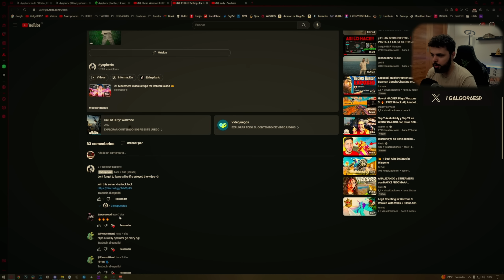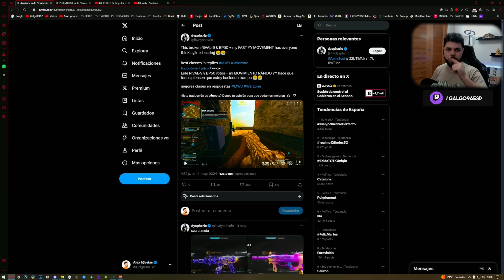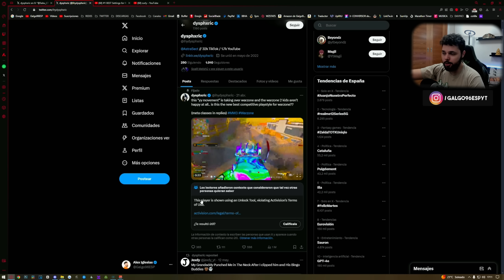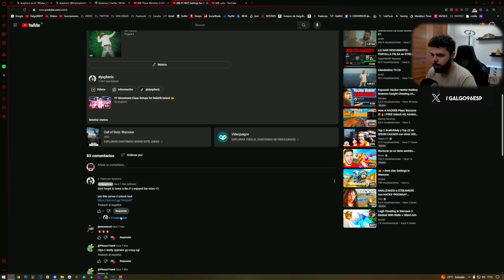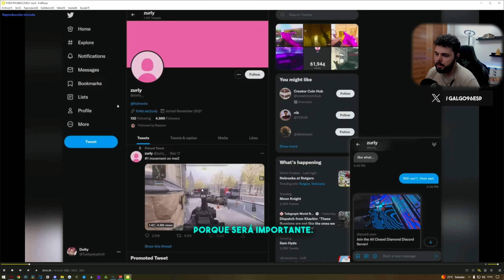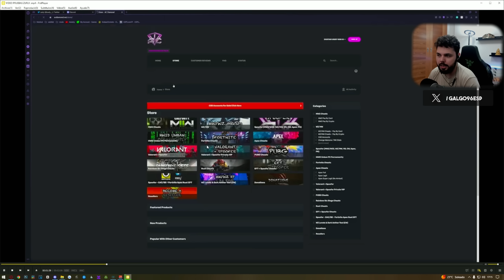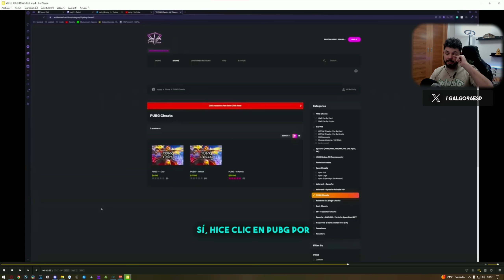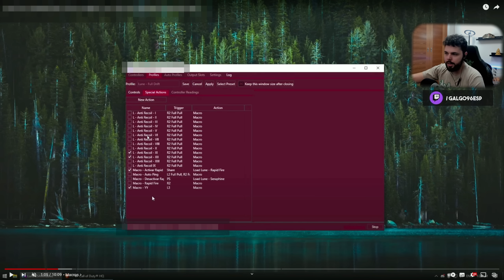¡QUIEREN ser COMO NIXSTAH! - REYES del MOVIMIENTO en WARZONE PILLADOS ❌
★ Mis canales de YouTube:
• Principal:   @Galgo96ESPWarzone
• Secundario:  @Galgo96ESP